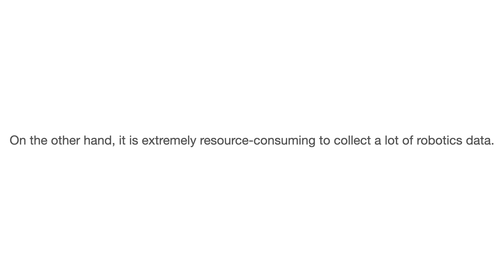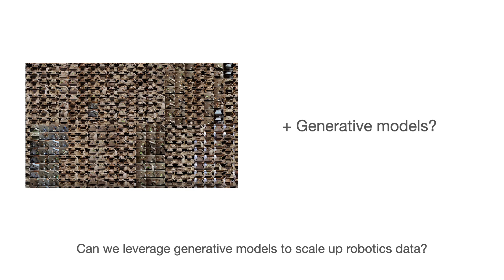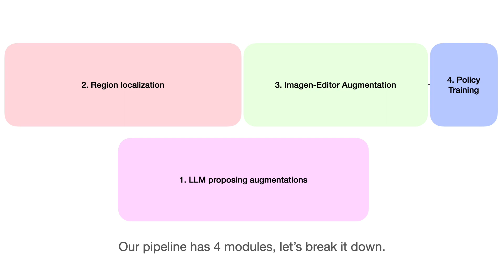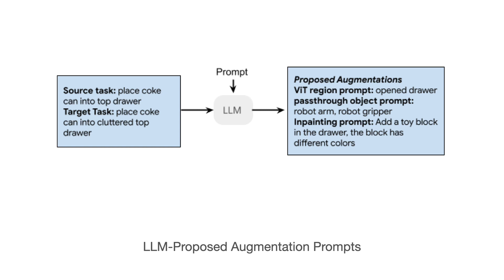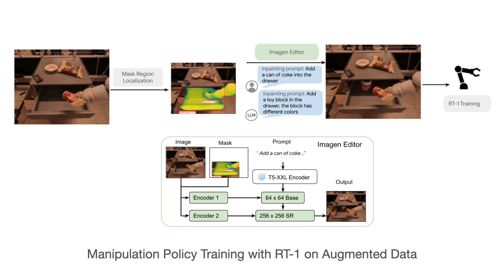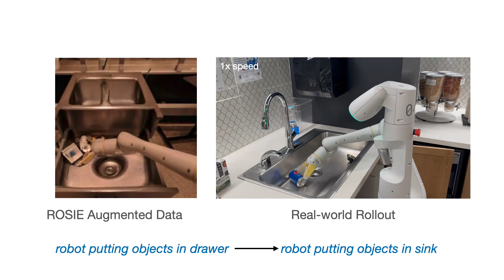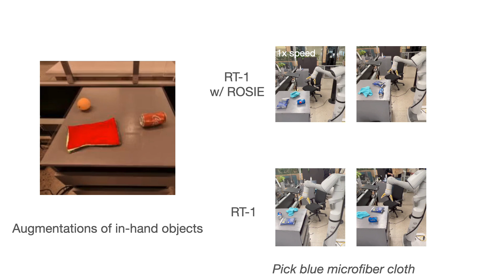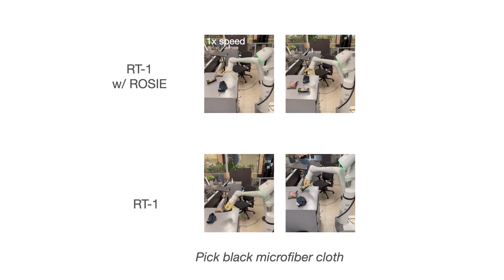Supplementary Video for Scaling Robot Learning with Semantically Imagined Experience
Authors:
Tianhe Yu, Ted Xiao, Austin Stone, Jonathan Tompson, Anthony Brohan, Su Wang, Jaspiar Singh, Clayton Tan, Dee M, Jodilyn Peralta, Brian Ichter, Karol Hausman, Fei Xia

By Robotics at Google and Google Research